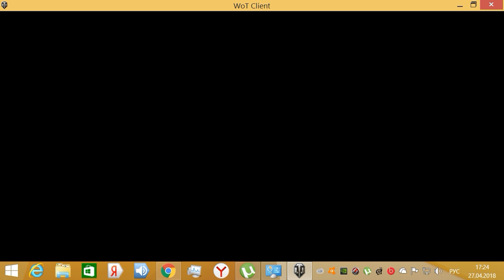World of Tanks МАРАФОН VK168.01 ВЗЯЛ МОЕ МНЕНИЕ О ТАНКЕ!!!